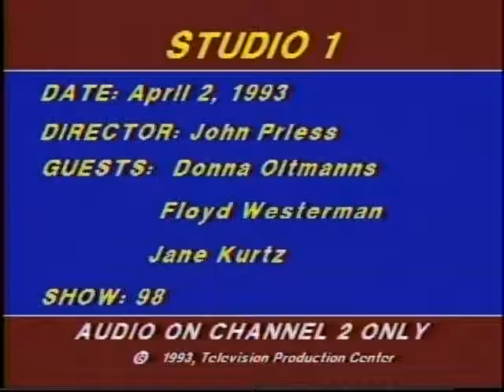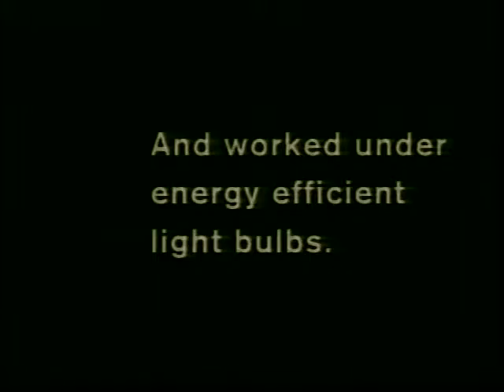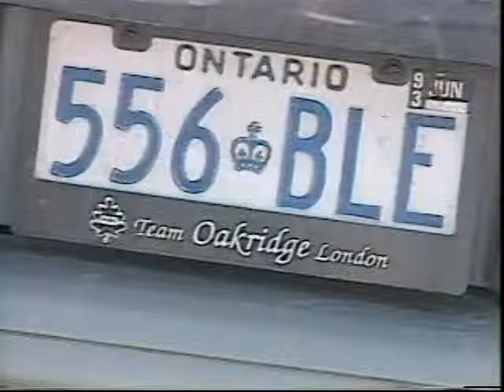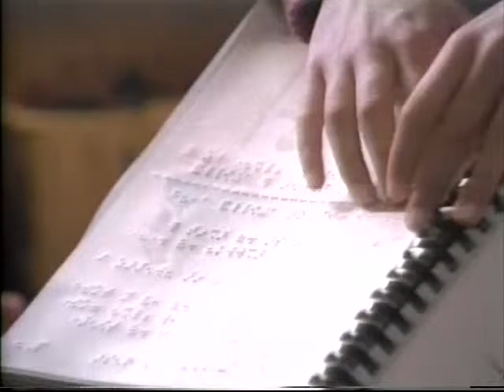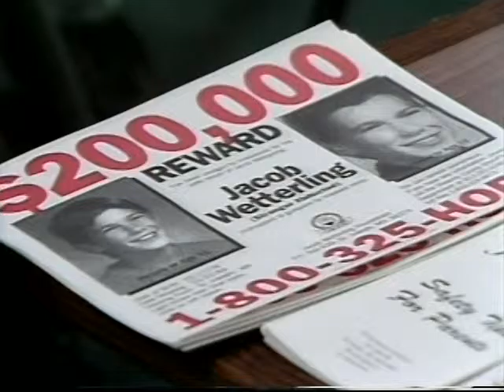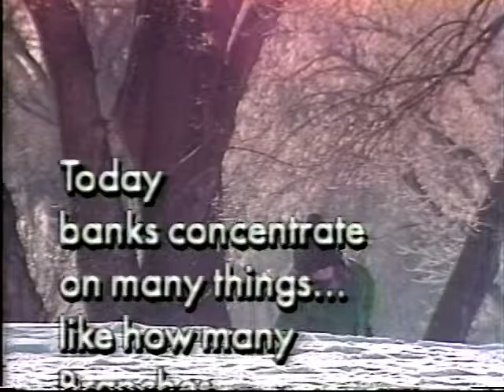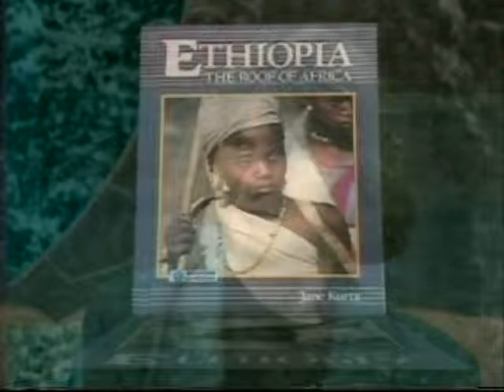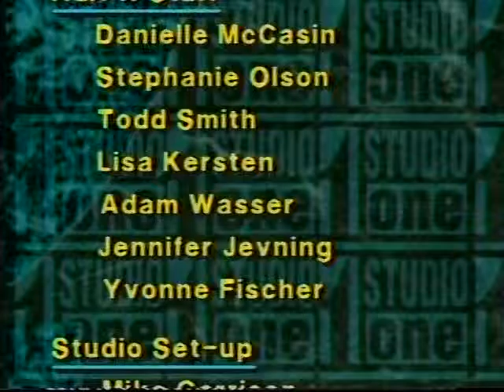Studio One Show #098 - 04-02-93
Today's Guests Include:  Donna Oltmans, Women's Center (date rape); Pepsi vs. Coke Advertising; Ricky the Cat (local feature) Movie:  Married To It; Floyd "Red Crow" Westerman, Dances with Wolves Actor; Jane Curtis, Children's Book Author.